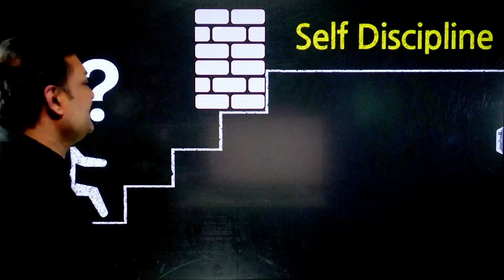Padhai Nahi Ho Rahi😱😱 | Padhai Me Focus Kaise Kare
😱 Struggling to focus on your studies? Learn how to regain your focus and boost your study efficiency with Adda247clat! Join us as we share effective tips on how to stay focused and excel in your studies. Watch now to enhance your study skills! 📚🚀

Welcome to CLAT & Other Law Entrance Exams, In this channel we cater to All Law Entrance Exams For the 5-year & 3-Year LLB programs.

SLAT/JMI/AMU & Other 5-year Law Entrances 2024 SUPREME BATCH | Complete Live Classes By Adda247 (As per Latest Syllabus)